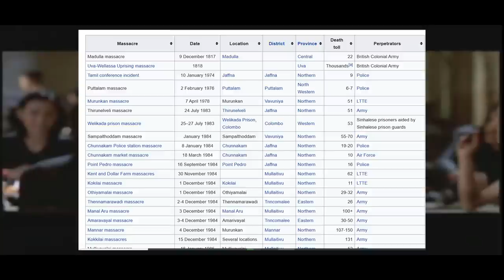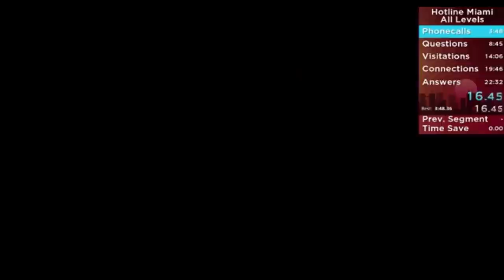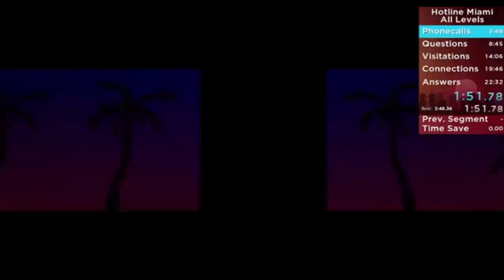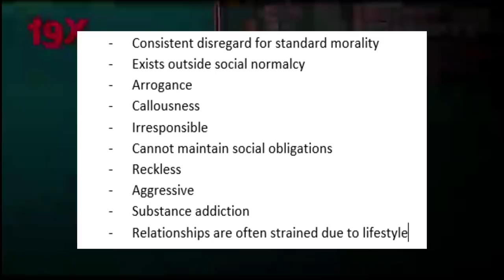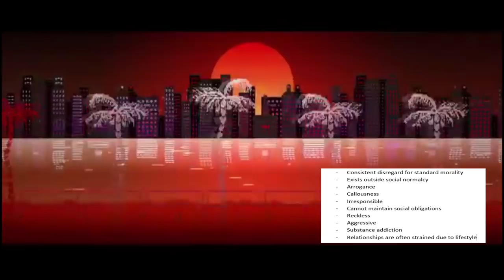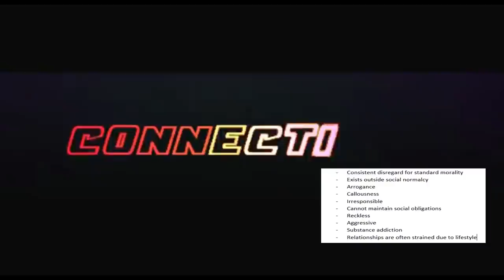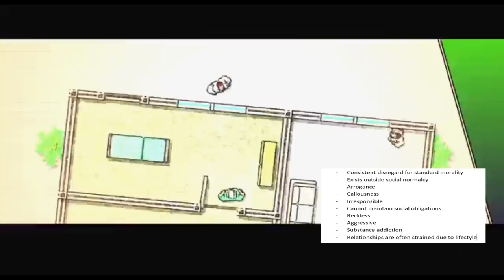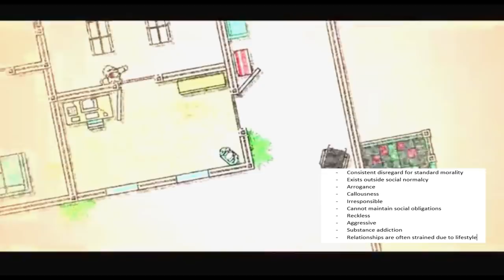How Hotline Miami portrays a mute sociopath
PLEASE READ:
F.A.Q

Q: why video bad?
A: old, please see new video

Q: Where are the custom levels from?
A: Steam workshop but it's been a year, they are most likely very popular campaigns but I have no clue

Q: What song is this at [time]
A: I usually reply to this type of comment, since most of my life related work centers around my computer more often than not I'll see your comment, but if I don't I have all songs in order down below, not a great system I know ill probably timestamp in later vids

Q: Where is the hentai from?
A: Synechdoche (artist)

Q: More hotline Miami?
A: Maybe, im busy with a few things pertaining to school right now, and there are other projects I want to do, but there is a concept I haven't really seen talked about relating to hotline miami that I could do, so in the far future its possible

I talk about traditional characterization of characters with ASPD and compare them to Jacket from hotline Miami.

All parts:

Intro: 00:34

Part 1: 07:33

"Part 2:" 09:06

Part 3: 10:41

Part 4: 20:06

Conclusion: 32:37

Music used in order of appearance:

Scott Pilgrim: Maki Ya

The Binding of Isaac: the calm

Scattle: remorse

The song that might play when you fight sans

Anamanaguchi: ENDLESS FANTASY

Televisions: New Flesh

Mother 3: SNOWMAN

Undertale: Another medium

Scattle: Knock Knock

Kira's theme

The Binding of Isaac: sodden hollow

Benny Smiles: Hotline Miami theme

Cinimod: The rumble

Mother 3: It's over

Dexter

American Psycho

Some Morgz video I can't be bothered to find the name of

Portal 2

Meet the sniper

Various Bad Ideas Incorporated videos

Games feature: Hotline Miami, Hotline Miami 2